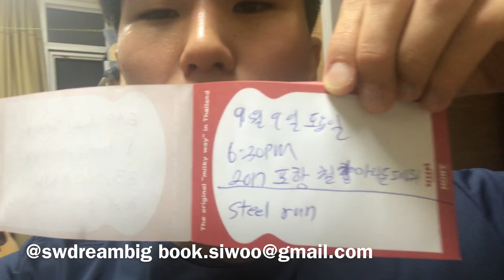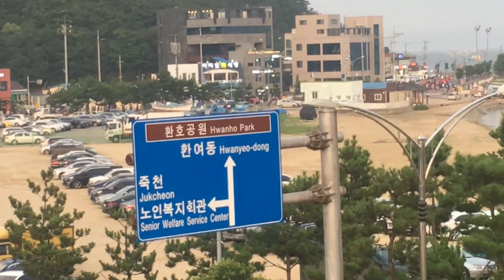2017 포항 철강마라톤대회 현장중개 2017 Pohang Steel Run(Marathon) Live report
본론은 재생시간 2:10부터 SKIP TO 2:10 PLAYTIME FOR THE BEST PART OF THE WHOLE VID.
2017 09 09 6:30pm and onwards
ALL MADE BY KOREAN MODEL SERIOUS LEE @SWDREAMBIG on
FACEBOOK: SERIOUS LEE ( SIWOO DAVID), ENTERTAINER SERIOUS LEE